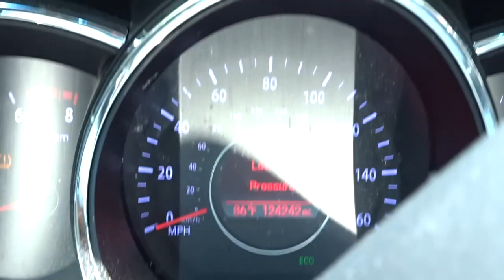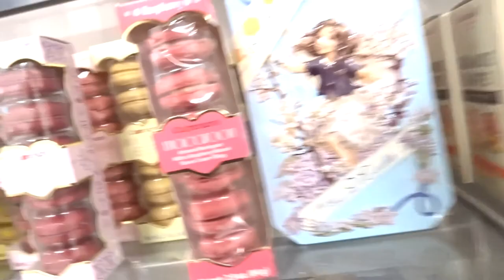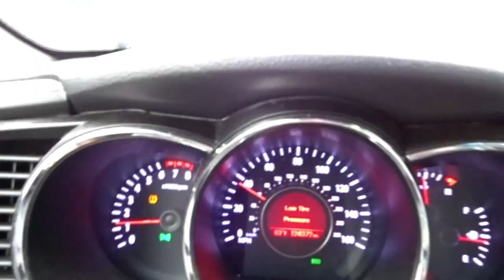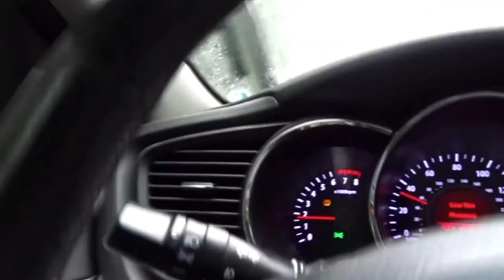SPECIAL GUEST? |COVID-19 TEST| & ALMOST STRUCK BY LIGHTNING?! 😱⚡️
➡️ ➡️ ➡️ ➡️ D e s c r i b t i o n . . .
HAPPY SUMMER YALL!
Thanks for tuning back into my channel! Hope everyone is doing well. So yall, in this vlog, alot happened lol! Yall will meet some special guest.. my mommy & younger sister as well get a glimpse of my daddy. Yall will see us attempting to shop for my sister but, that was a bust lol! Secondly, I ended taking a COVID-19 test, its what I needed to GET ON CAMPUS & TO GET A DORM ROOM! We had a power outage for like 3 hours and it stormed 3 hours straight! Ohh, yeah taha! I almost got struck by lightning! Crazy right! Hope yall enjoyed this vlog! Remember let's converse & communicate.. leave a few comments! 😊 😊 Also, spread the word and love.. Stay positive. ❤️❤️ The goal this year is too definitely get more connected and more consistent & efficient with my vlogs. So enjoy my lifestyle. Let's get 50 likes on this vlog! ❖◇❖◇❖◇❖◇❖◇❖◇ ❖◇❖◇❖◇❖◇❖◇❖◇
♥ It doesn't cost a dime... ♥